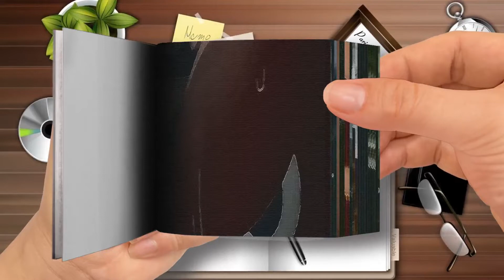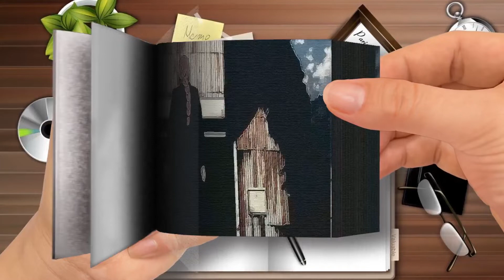Flip Book | Chainsaw Man「AMV」MIDDLE OF THE NIGHT